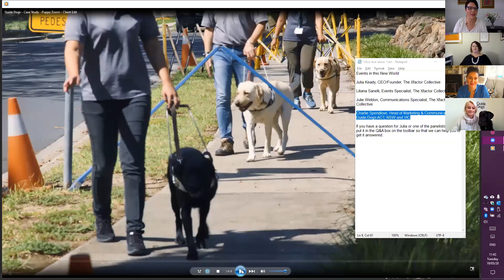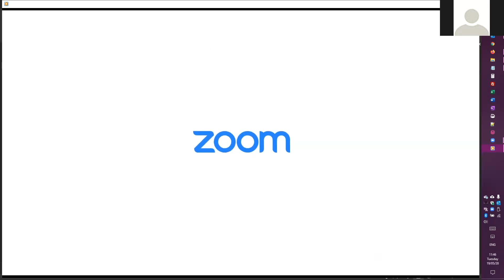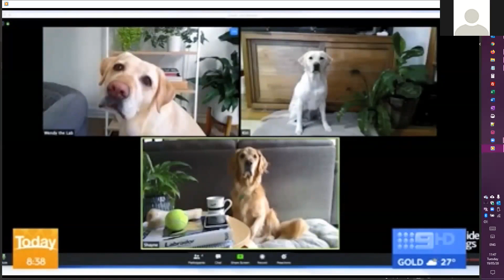RESET 2020 'events in the new world' - case study interview with guide dogs australia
RESET 2020's first live show 'Events in this New World' featured subject matter specialists Liliana Sanelli and Julie Weldon from Benefolk, alongside inspiring case study interview with Charlie Spendlove, Head of Marketing and Communications at Guide Dogs VIC/NSW/ACT.

Hosted by CEO/Founder Julia Keady, the live session also includes inspiring examples from Ovarian Cancer Foundation, Hesta Awards and Fight MND/The Big Freeze.

The session focusses on ways that organisations can rethink, reimagine and indeed reinvent themselves by tapping into the creativity of the organisation to powerfully and meaningfully connect with existing and new audiences.